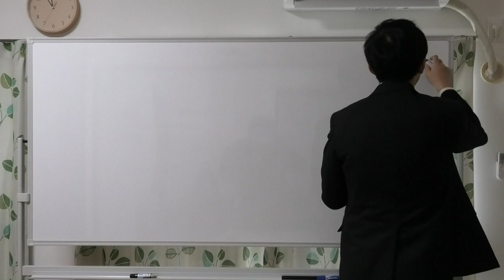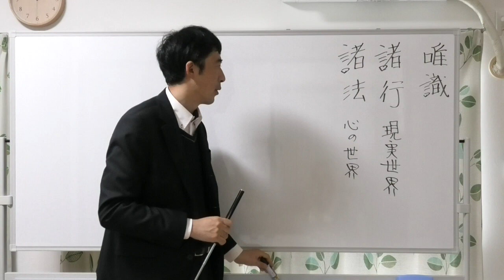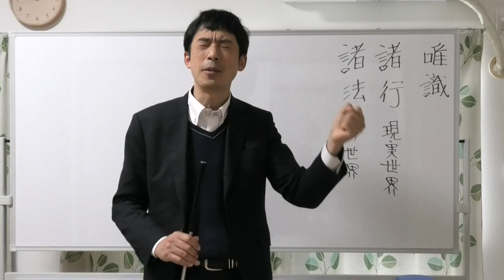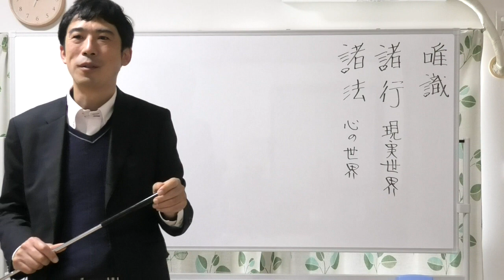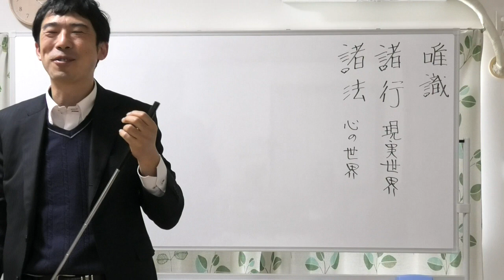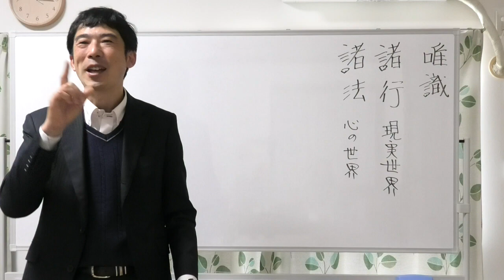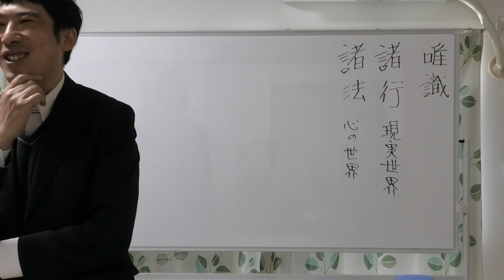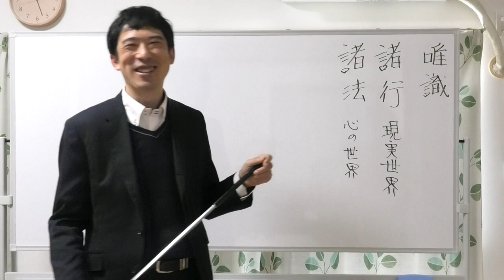⑥唯識について【唯識が本当に分かれば酷いことは思えなくなる・唯識が分かれば生き方が変わる】〖平成仏教塾〗【令和5年11月26日】・上田祥広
🟨⑥唯識について【唯識が本当に分かれば酷いことは思えなくなる・唯識が分かれば生き方が変わる】〖平成仏教塾〗【令和5年11月26日】
🟦YouTube で見る
【質問⑥】

唯識について教えて頂きたい。

【回答⑥】

唯識を理解をする上で、大事なことは、この世界というのは、現実世界を眼で見て、心の中で映し出して見ている世界なのです。

見ている世界が、心の中の世界です。このカメラは、現実世界には、カメラがあるけど、私の見ているカメラは、心の中で映し出されたカメラなのです。

現状のカメラは、私の世界の外にある。
諸行無常は、現実世界。
諸法無我は、心の世界。
この二つの世界が分かるか、分からないかがポイントです。

私達は現実世界のものを、心の世界に映し出して見ている。
私の見ている世界は、心の中の世界なのです。

カメラに向けた思いは、全部、自分に返ってくる。
世界に対して思ったことは、自分に対して思っているとの一緒です。
世界に向けた思いは、全て自分に向けて返ってくる。

カメラを雑に扱うと、世界から、雑に扱われるように感じる。
「雑に扱ってもいいや」と思うと「自分のことを雑に扱ってもいいや」と思っているとの一緒なのです。

雑に扱うと、自分に雑に扱われる結果を受けるのです。

あの人が憎い、殺してやりたいと思ったならば、それは自分を殺してやりたいと思っているのと一緒なのです。

実際に殺す罪も重いけど、思う罪も重いのです。

この場合、一回思ったことが返ってくる訳ではなく、ずっと思い続けていることが自分に返ってくるのです。

いつも思い続けることが結果として返ってくる。
唯識とは、いつも思い続けていることが、返ってくる、これがポイントです。

カメラを一回、雑に扱いたいなあと思ったから、といって、自分は雑に扱われる人間かとは思わない。
ずっと思い続けていることが、結果として現れる。
一回、二回、思うのは、素地があるので、それが自分に返ってきます。

唯識というのは、心で思うのが、思い続けていくと、それが結果として、自分に現れる。

殺してやりたいと思ったのは、ずっと思い続けているのが、ぽっと出たのか、それとも、たまに思ったのか、それによって受ける結果は変わります。

臨終は、そう遠くないので、結果は必ず現れます。
私達は末那識があるので、猿之助さんは自分でない！と思っている。
猿之助さんに思ったことは、自分に返ってくる。
思想が元になって起こったことは、ずっと思い続けていく。
思い続けてきた結果は、ずっと現れ続けます。結果は思想が生み出すから。

ある人が言った。スーパーである人が自分の手を叩いた。
「あれは苛めですよ」という。
苛めと思ったのは、思想として、その人自身が持っている。
一回やれば、一回、返ってくる、という訳ではない。

唯識が分かれば、酷いことは思えなくなります。

🟨末那識の段階で、とどめておかないといけないのですね？

唯識が本当に分かったら、酷いことは絶対に起こせません。

ある人も言っていた。
毎日のように自分を苛めてくる。その苛める人は、きっと警察とリンクして、私を苛めるために大きな組織が動いているのでは、と思ってしまう。

本当は唯識なのですが、その人にとっては、現実なのです。
自分の世界では、白い目でみられているように感じるのです。

🟨末那識は、現実世界と心の世界をくっつけてしまうのですね？

そうそう。心の中で起きていることを、現実世界のことだと思ってしまう。

現実世界だから、自分と関係がないと思っても、自分にかえってくるんだなあ、と分かってくる。

そして、自分が感じていることも、この人がきっと私のことを悪く思っていると思ったとしても、それは悪く思っている世界にいるだけなのです。
実際に、自分を悪く思っているかどうかは分からない。

🟨どうしても思ったら、いけないと思ってしまう。

仏教を聞いて、思想自体を変えなければならない。だから、聴聞に極まるという教えになる。

思想が変われば、どれだけ罪を作っていたとしても、結果はチャラになりますから。

思想というのは、自分の業の中にあります。

たとえば、罪を犯したものは、罰を与えるべきだ、という思想は、生まれ変わっても、そういう思想で生きている。

私達は、心の世界でしか生きていないのです。

唯識が分かれば、生き方が変わります。そして死んだら終わり、という発想がなくなります。

なぜかというと、私の思想というのは、脳とか、そういうもので決まっているものではないから。
生まれつき、そういう思想で私達は生きていますから。

死んで生まれ変わっても、罪を犯したものは罰を与えるべきだ、という思想で生きている。
　　　　　　【終了】